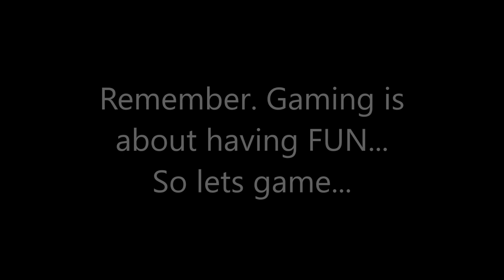Nintendo Labo reaction and discussion by The Middle-Aged Guys. M.-A.G.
The Middle-Aged Guys discuss the Nintendo Labo showing and give our thoughts about it. Will this be good for Nintendo? Will this change the way you play on the Switch? Is anyone interested in this product? Give your thoughts, lets talk about this...